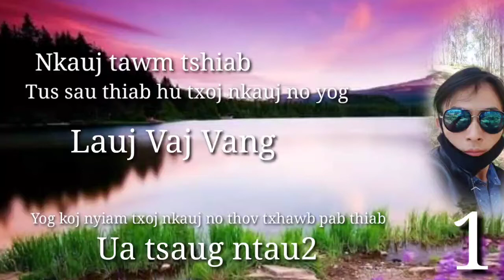Nkauj tawm tshiab 20 . 3 . 2021 ( Niam txiv tuag tsis muaj ntxa )